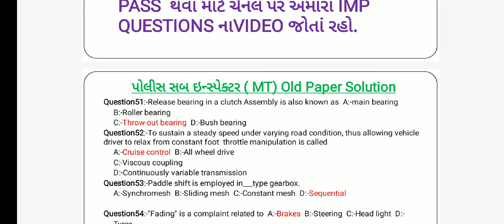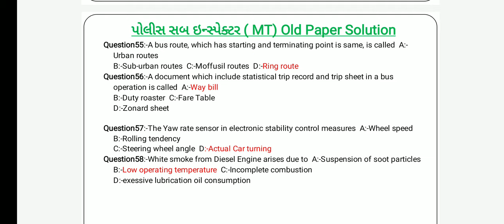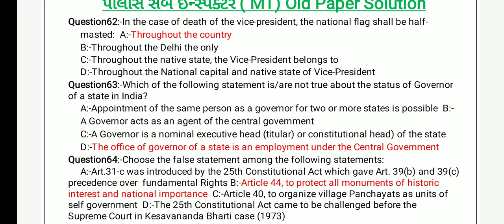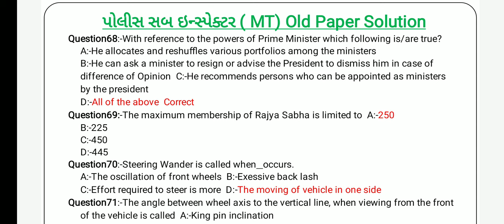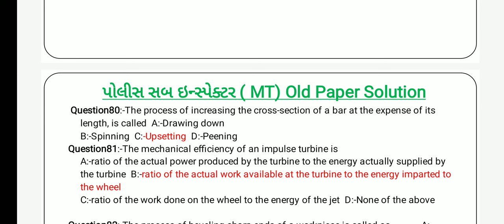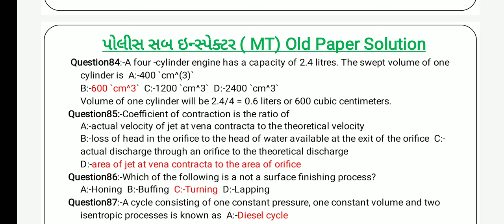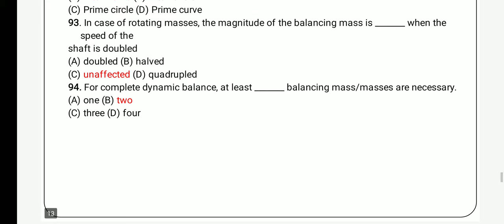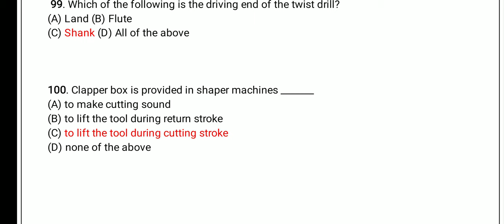PSI Motor transport exam old paper solution part-2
motor transport

motor transport bharti 2021